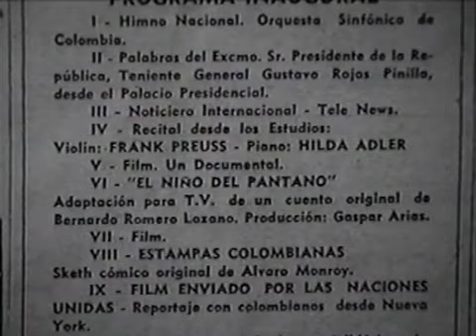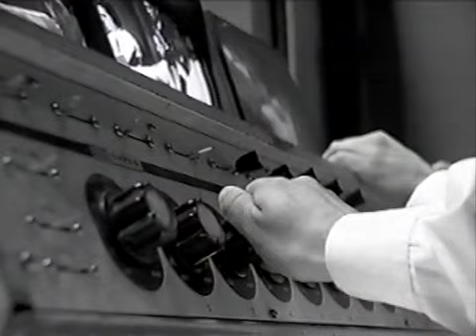50 años al aire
50 años al aire
Documental
Año: 2004.
Formato: Betacam SP.
Dirección: Jorge Alí Triana.
Jefe de producción: Jairo Loaiza Castaño.
Producción general: José María del Castillo.
Guion: Carlos José Reyes.
Investigación: Teresa Saldarriaga.
Edición: Mariano Camacho.
Música original: Nicolás Uribe.
Producción: Audiovisuales.
Contenido: recuento histórico de cinco décadas de producción de televisión en Colombia, con la participación de muchos personajes involucrados en las diferentes áreas de la realización y breves apartes de las producciones audiovisuales. Contiene la reconstrucción de «El niño del pantano», primera puesta en escena de ficción adaptación para televisión de un cuento original de Bernardo Romero Lozano.